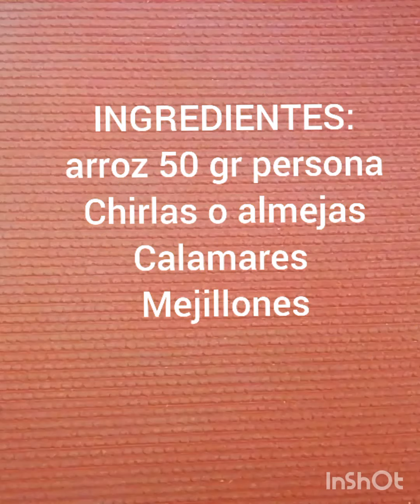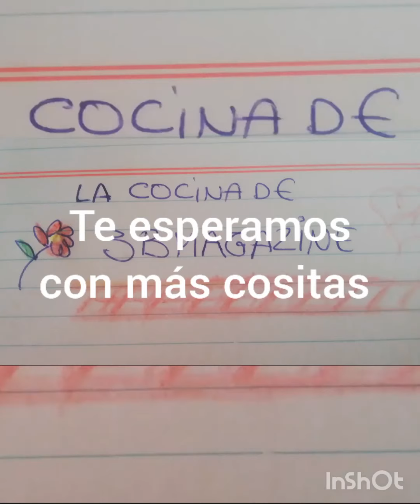ARROZ MARINERA CALDOSO🥘. PARA TRIUNFAR🤩arrozcaldoso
En Instagram Blog personal  @magazine3b

Te esperamos con muchas novedades !